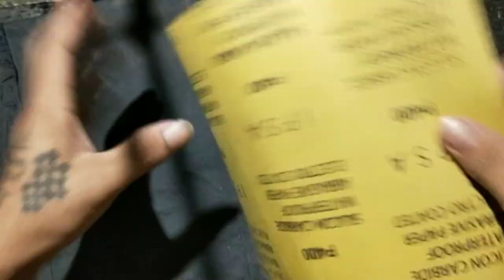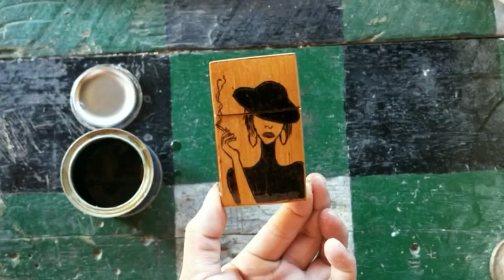Cigarette Case | Diy | From Wood